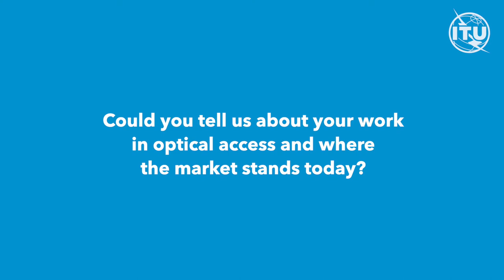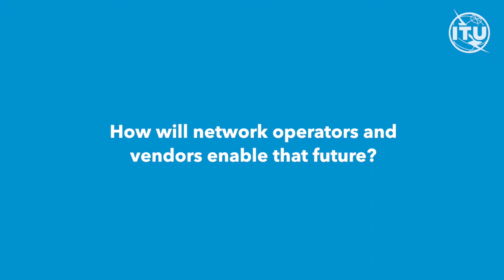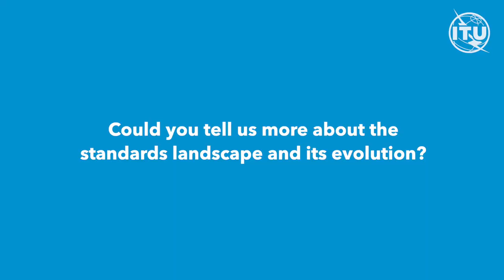ITU INTERVIEWS: Frank J. Effenberger, Rapporteur, Question 2/15, ITU-T Study Group 15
Around the world, millions of Fibre to the Home connections are enabled by Passive Optical Network (PON) technologies standardized by ITU. The next generation, known as “Higher Speed PON”, will provide for speeds of 50 Gbit/s per wavelength, up from the 10 Gbit/s of its predecessors.